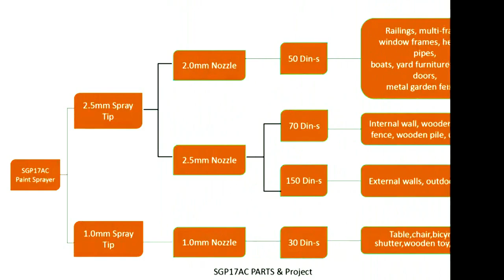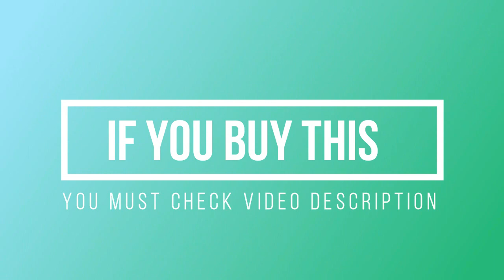Tacklife SGP17AC Paint Spray Gun